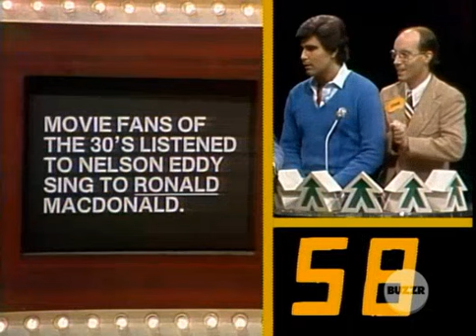Whew Game Show - First Time This Ever Happened !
First Time Ever That a Charger Lost Without:

A) Running Out Of Time
OR
B) Calling For A Longshot

Please Check My Channel For More Whew !